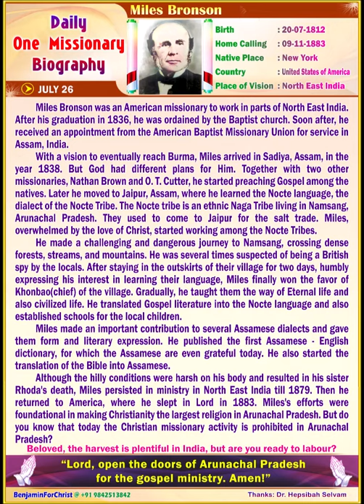Miles Bronson (ENGLISH) Daily One Missionary Biography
🛐 *Miles Bronson* 🛐

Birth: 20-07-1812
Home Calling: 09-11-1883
Native Place: New York
Country : United States of America
Place of Vision: North East India

Miles Bronson was an American missionary to work in parts of North East India. After his graduation in 1836, he was ordained by the Baptist church. Soon after, he received an appointment from the American Baptist Missionary Union for service in Assam, India.

With a vision to eventually reach Burma, Miles arrived in Sadiya, Assam, in the year 1838. But God had different plans for Him. Together with two other missionaries, Nathan Brown and O. T. Cutter, he started preaching Gospel among the natives. Later he moved to Jaipur, Assam, where he learned the Nocte language, the dialect of the Nocte Tribe. The Nocte tribe is an ethnic Naga Tribe living in Namsang, Arunachal Pradesh. They used to come to Jaipur for the salt trade. Miles, overwhelmed by the love of Christ, started working among the Nocte Tribes.

He made a challenging and dangerous journey to Namsang, crossing dense forests, streams, and mountains. He was several times suspected of being a British spy by the locals. After staying in the outskirts of their village for two days, humbly expressing his interest in learning their language, Miles finally won the favor of Khonbao(chief) of the village. Gradually, he taught them the way of Eternal life and also civilized life. He translated Gospel literature into the Nocte language and also established schools for the local children.

Miles made an important contribution to several Assamese dialects and gave them form and literary expression. He published the first Assamese - English dictionary, for which the Assamese are even grateful today. He also started the translation of the Bible into Assamese.

Although the hilly conditions were harsh on his body and resulted in his sister Rhoda's death, Miles persisted in ministry in North East India till 1879. Then he returned to America, where he slept in Lord in 1883. Miles's efforts were foundational in making Christianity the largest religion in Arunachal Pradesh. But do you know that today the Christian missionary activity is prohibited in Arunachal Pradesh?

🚸 *Beloved, the harvest is plentiful in India, but are you ready to labour?* 🚸

🛐 *“Lord, open the doors of Arunachal Pradesh for the gospel ministry. Amen!”* 🛐
🙏🙏 *Praise the Lord!* 🙏🙏
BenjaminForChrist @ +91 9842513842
Thanks: Dr. Hepsibah Selvam